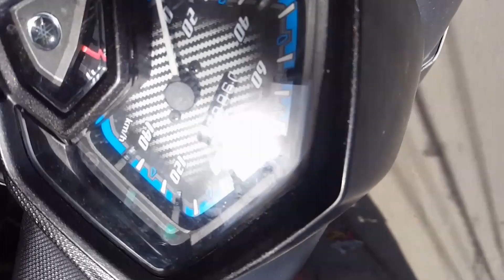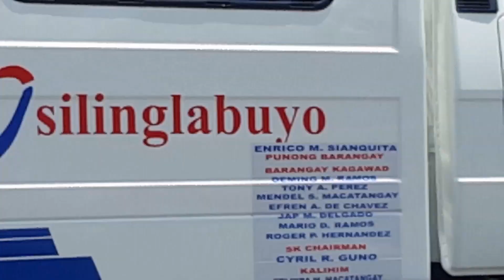sharing the blessing (bago mag ecq😊😊😊)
what's up mga tol so eto na nga habol muna tyo bago mag ecq mga tol mamimigay tyo ng konting pagkain pra sa mga kaibigan natin nagugutom sa daan at sana sa kahit konting tulong ay mapasaya natin sila mga tol ☺️☺️

at kung nagustuhan nyo ang video natin ngayon mga tol pls like and share the video and subscribe and hit the bell botton para updated kayo sa mga next video natin mga tol